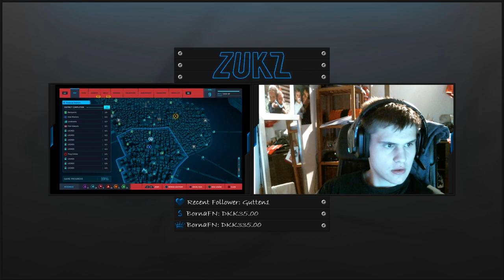Finding Casey Neistat 368 studio SPIDER-MAN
PS4 Spider-Man (Marvel's Spider-Man) Trying to find Casey Neistat 368 studio in Spider-man, which is not easy, specially when you dont know New York, and have never been there!

Give a follow, i stream as much as I can.